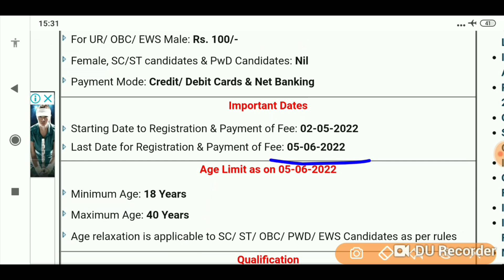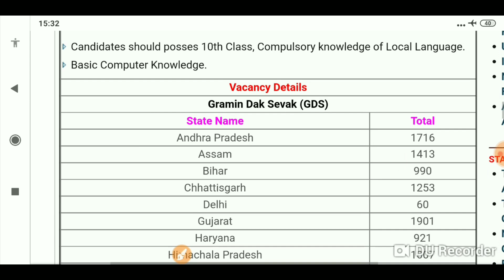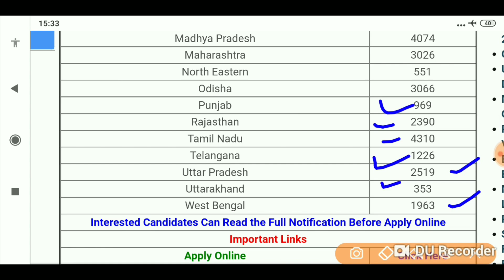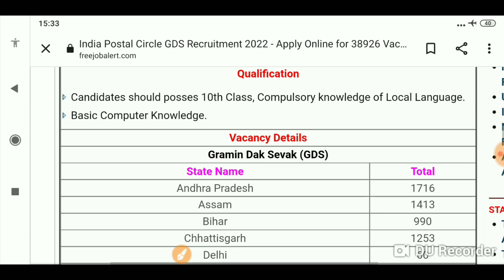Indian post office recruitment 2022/India post GDS requirement 2022/Post office GDS 2022 apply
India post office vacancy 2022 India post GDS requirement 2022 Post office GDS 2022 apply online